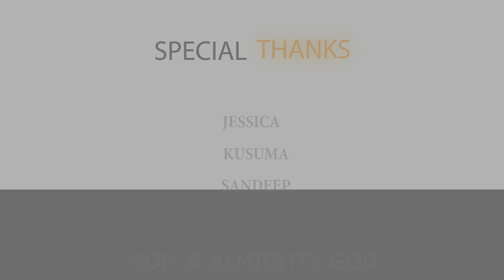AASHA - The Hope | Heal The World | Manish Kumar | Framing Events | Harshith Reddy | Musical Video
AASHA- Our Rendition about the combat what we are undergoing con-temporarily.
As Music helps to get through anything, We are here to raise our voices and build hope.
The Whole World is Coronified,
Let's heal the world
Let's join our hands together to fight against it and make it a better place for all of us.

Important note:
We’ve done this song without stepping out of our homes by recording through which ever phone was available with us I hope you guys will love the song & please do share as much possible.

Singers :
Manish Kumar
Harshith Reddy
Vyshnavi
Shriya
Rahul
Kushal
Hasika
Chetan

Lyrics : Sharanya Biksham
Rythm and programming - Enoch Jagan
mixing and mastering : Enoch Jagan
Flutist : Mark John
Guitars : Benson
Editing : Teja & Chetan